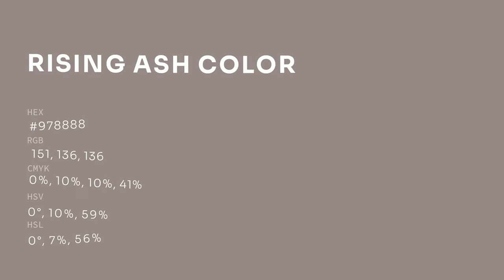Rising Ash color #978888 hex color - Brown color - Cool color 978888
What color is Rising Ash ? #978888 hex color - Brown color - Cool color 978888

Hex #978888 Color Code is also known as Rising Ash color.